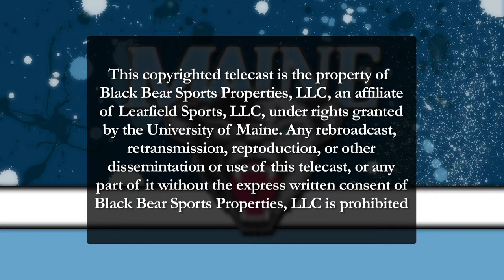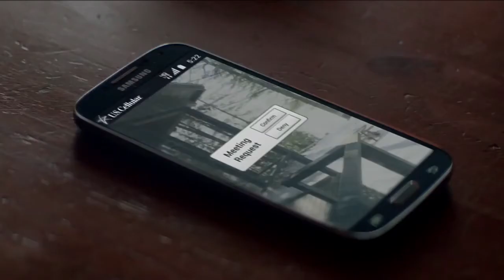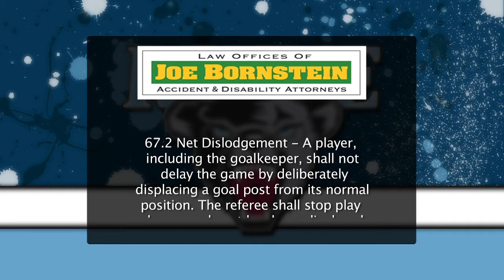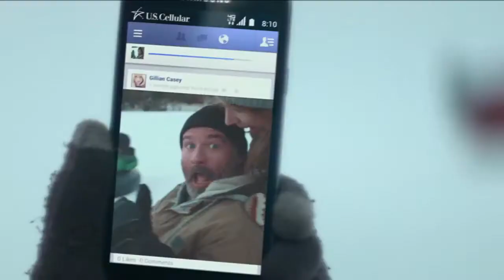Black Bear Insider Episode 12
Brian Sullivan speaks to baseball coach Steve Trimper, sophomore hockey defenseman Ben Hutton. We'll look at the dinner with the Black Bear hockey team feature and part two of the track and field feature, that and much more on Black Bear Insider, episode 12.